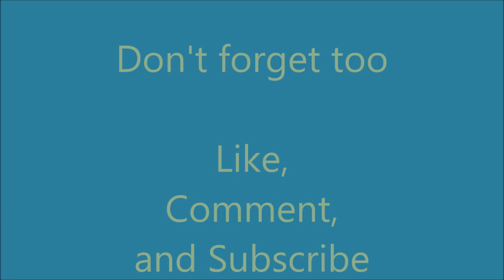M.U.G - Gaming Vlog 2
today we talk about the beach and my brand new computer.///The thumbnail is lost somewhereso there wont be a thumbnail, Thanks Max